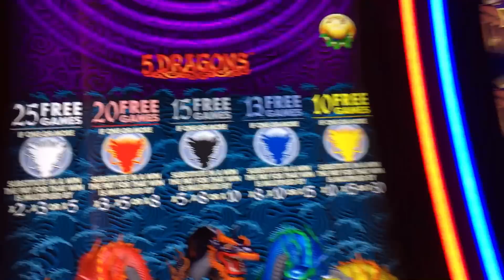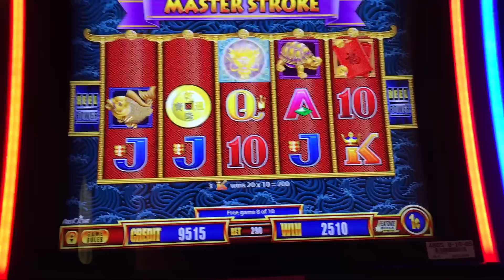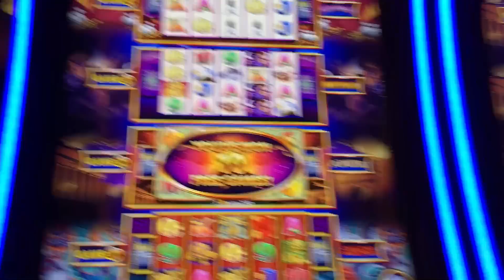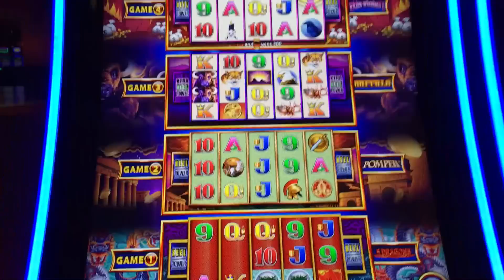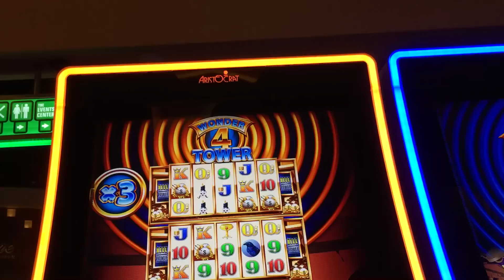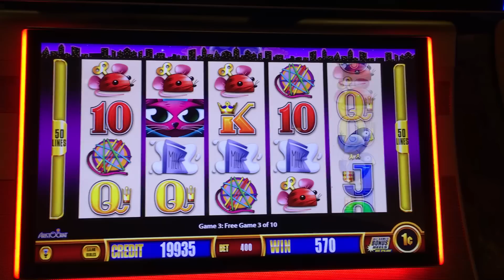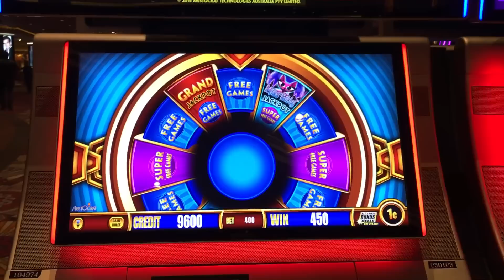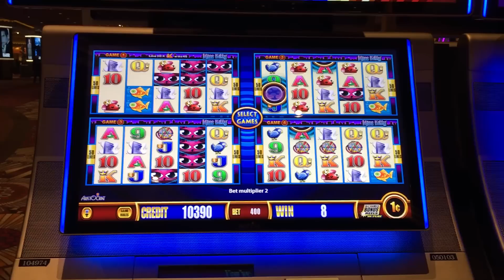Wonder 4 Tower & Jackpot ✦ALL BONUSES!!✦ Slot Machines in Las Vegas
I hope you enjoyed it as much as I did! Please share your positive comments and let me know about your winnings!

Be sure to check out the awesome swag I created for all your casino apparel!

My Channel is all about positivity.  Even if I lose, I keep a positive mind set because this is just for fun and entertainment.  Playing slots is not a money making career for me (nor should it be for anyone).  I ask that your comments remain positive as well and any that I deem inappropriate will be removed and repeat offenders are subject to being blocked.  I love debates about machines and disagreements, that's cool, but keep it respectful and open minded.